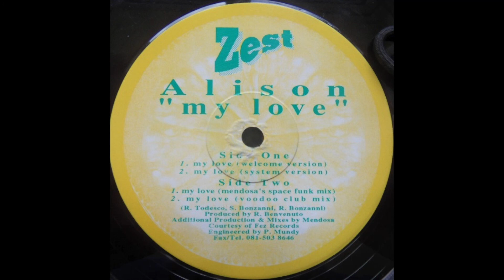Alison - My Love (Mendosa's Space Funk Mix)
Speedy and proggy version of My Love.

Label: Zest (4) – ZST 001
Format: Vinyl, 12", 45 RPM
Country: UK
Released: 1993
Genre: Electronic
Style: Italo House